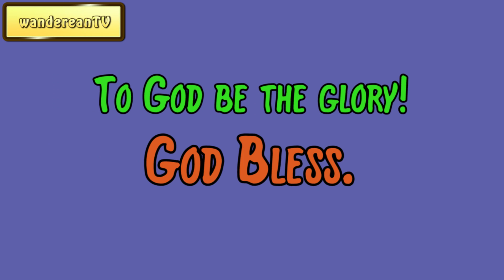Genesis Chapter 45 verse 2 || John Gill’s Exposition of the Entire Bible